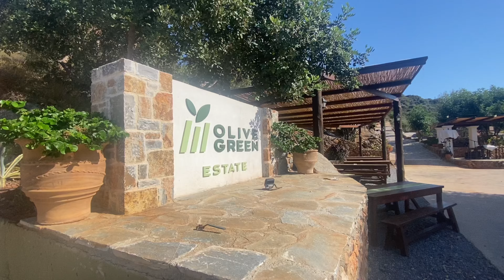4 days on the island of Crete, Greece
I went to the wonderful island of Crete in Greece and had an amazing time!!!